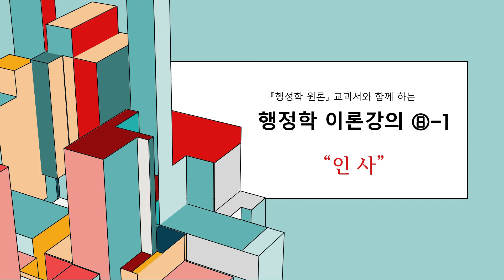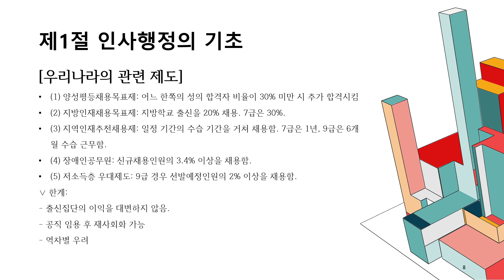[공무원 행정학 시험 대비] 행정학 이론강의 8강 PART 1 (인사)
각종 공무원 행정학 시험에 대비한 행정학 이론강의 영상입니다.

백승기 교수님의 저서 📚
[행정학 원론(제4판)]으로 진행되는 강의로,
교과서 한 권을 함께 훑을 수 있는 저자직강 강의가 무료로 제공됩니다.

잘 이용해서 꼭 도움받아 가시기 바랍니다 🙏